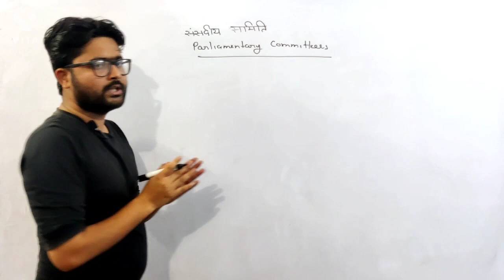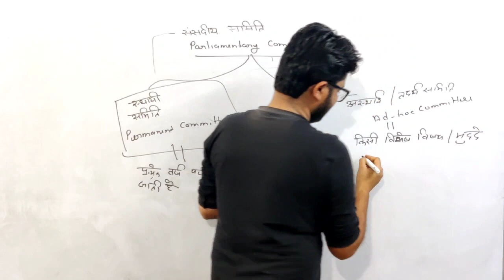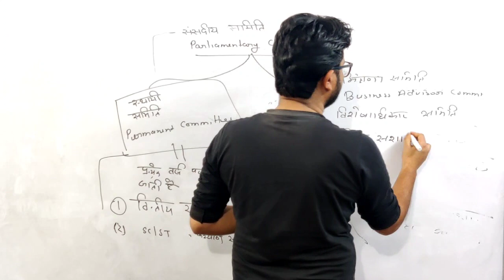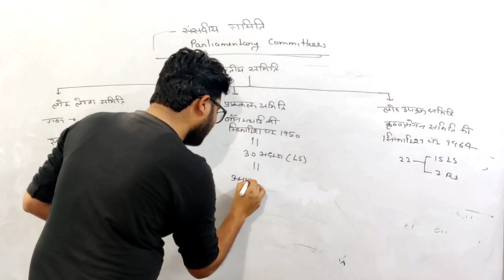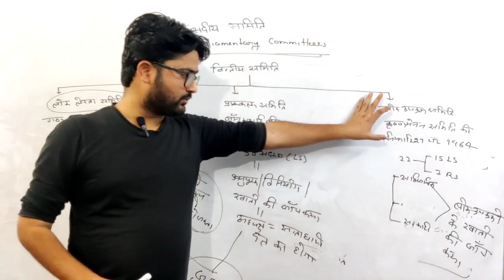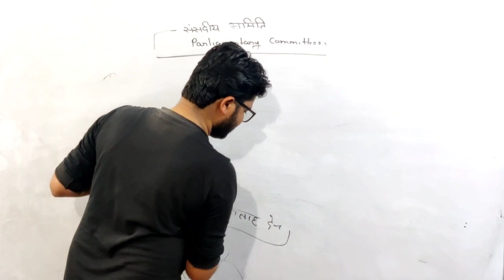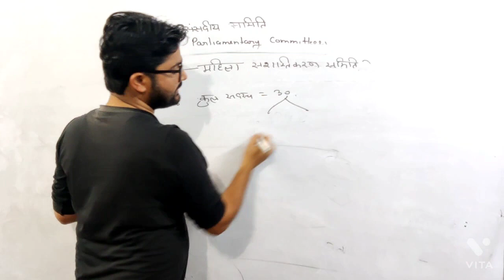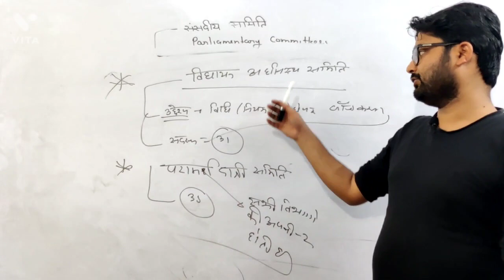संसदीय समिति की सम्पूर्ण जानकारी